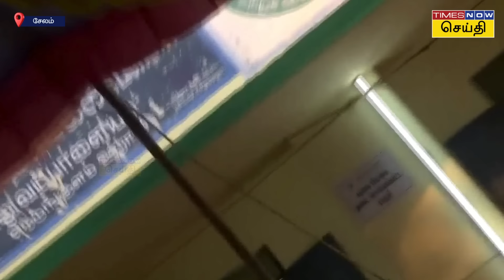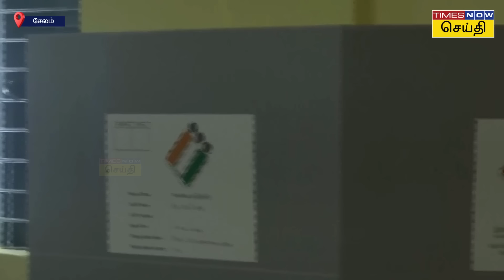குடும்பத்துடன் வந்து வாக்களித்த எடப்பாடி பழனிசாமி | Edappadi Palanisamy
சேலம் சிலுவம்பாளையத்தில் உள்ள வாக்குச்சாவடியில் அதிமுக பொது செயலாளர் எடப்பாடி கே பழனிசாமி குடும்பத்துடன் வந்து வாக்களித்தார்